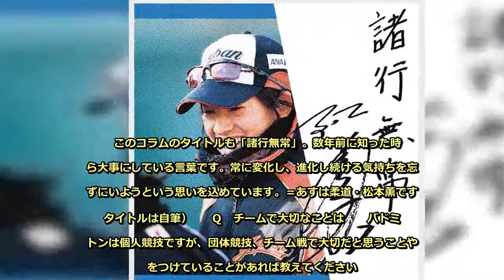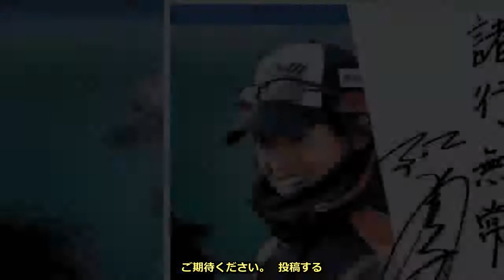アスリート交差点２０２０：諸行無常 変化と進化、忘れずに＝ソフトボール・上野由岐子 - 毎日新聞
日本リーグが３月３１日に開幕しました。初戦は昨年の決勝でも対戦した太陽誘電を相手に、１３奪三振で３安打完封勝利。六回まで出塁を許さなかったので、欲を言えば完全試合をしたかったなという気持ちはあります。ただ、状態があまり良くない中、最速１１６キロと直球の走りは上々で、いい形で投げられたので良かったです。   　社会人になって１８年目。正直に言うと、若くはないので、日々進化しているような感覚はありません。でも、試合やいろいろなことを通して、多くのことに気づかされるし、そういう意味では、楽しんでやれています。   　毎日やるべきことをしっかりやって、充実させて、一日を終わらせる。それが今の自分にはすごく必要なことだと思っています。   　チームとしては２連覇のかかるシーズンですが、個人的に意識している数字はありません。勝利数や防御率の具体的な目標を立てることはほとんどない。目標は勝つこと、抑えること。別に数字のためにやっているわけではないですからね。   　日本代表では、今年は８月に千葉で世界選手権があります。そこで何とか結果を残したいという思いが強いです。ソフトボールはずっと五輪種目だったわけではないですし、結果を残さないと支援も変わってきます。２０２０年東京五輪の２年前で、自国開催でもあります。２位でもいい大会ではありません。五輪に向けてのいい練習にもなると思うので、優勝という結果にこだわりながら戦いたいです。   　真剣勝負の国際大会で得られるものは大きい。若い選手たちにはとにかく後先考えずに、常に全力を出して、新しい自分で立ち向かっていく気持ちで取り組んでほしいですね。それは他の選手も同じ。相手も研究してきますし、同じ自分は二度とない。何かを変えていかないと前と一緒では打たれてしまうので、新しい自分をお見せできたらと思っています。   　このコラムのタイトルも「諸行無常」。数年前に知った時から大事にしている言葉です。常に変化し、進化し続ける気持ちを忘れずにいようという思いを込めています。＝あすは柔道・松本薫です（タイトルは自筆）  　Ｑ　チームで大切なことは   　バドミントンは個人競技ですが、団体競技、チーム戦で大切だと思うことや気をつけていることがあれば教えてください。バドミントン・奥原希望からの質問   　Ａ　コミュニケーションですね。あとはお互いを思いやる気持ちがあればそんなに困ることはないと思っています。癖や性格でプレーは大きく変わってきますが、コミュニケーションを取りながら相手を知ることでお互いに助け合える。例えば、２人以上の選手が捕れる打球でも、お互いのスタイルや考えを知り、捕球体勢なども踏まえて一瞬のうちに判断することで、あうんの呼吸が生まれます。自分のことだけでなく、相手の気持ちをくみ取る姿勢も大事です。  　■人物略歴   上野由岐子（うえの・ゆきこ）   　福岡市出身。２００１年、日立高崎（現ビックカメラ高崎）に入部。０４年アテネ五輪は銅メダル、０８年北京五輪で金メダル。１６年に日本リーグで史上初の通算２００勝と２０００奪三振を達成。３５歳。   アスリートへの質問を募集します  　東京五輪を目指す選手のリレーコラム「アスリート交差点2020」。ソフトボールの山田恵里▽柔道の阿部一二三、詩の兄妹▽陸上の山県亮太▽競泳の渡辺一平▽バドミントンの奥原希望▽卓球の伊藤美誠▽カヌーの羽根田卓也▽サッカーの大迫敬介――の各選手が競技へのこだわり、近況などを率直な言葉で伝えます。ご期待ください。  投稿する